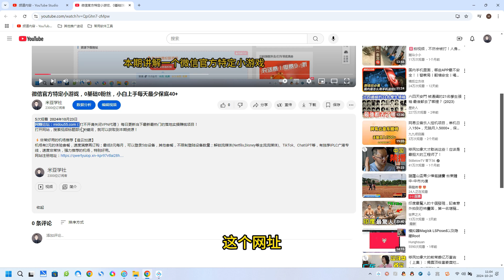2024蓝海掘金项目，一个可以做到退休的塔罗占卜项目